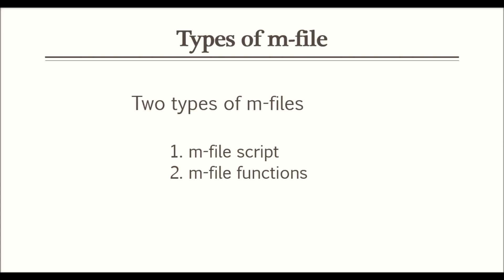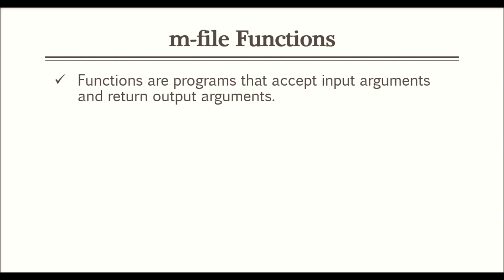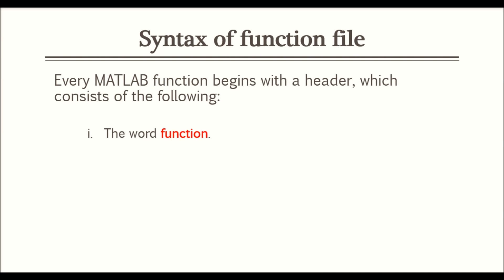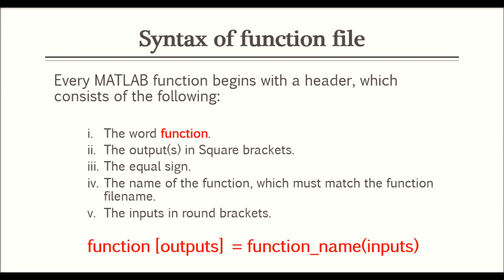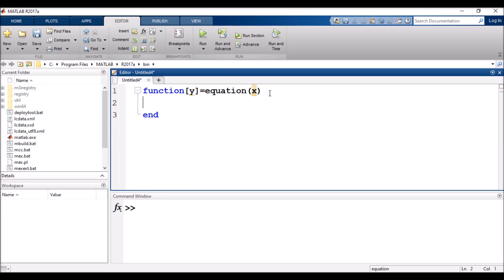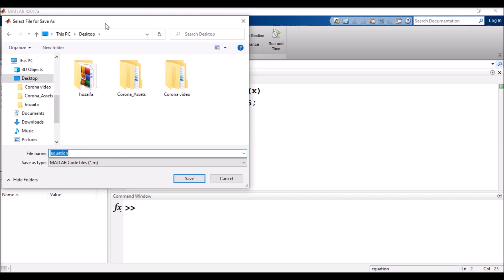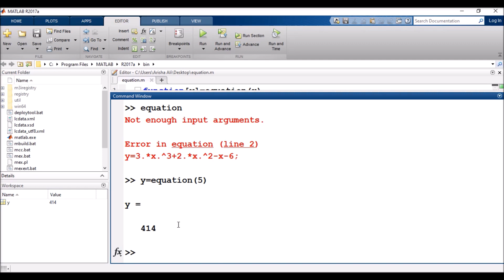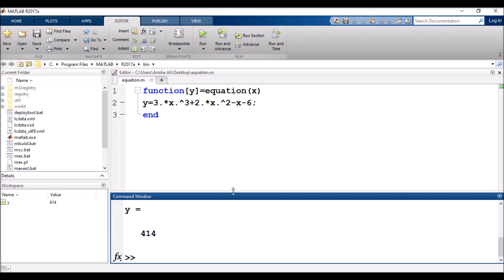What is m-file function and its syntax (Part-24) || Types of m-file || Tutorial of function file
My this video contains an explanation of types of function file . In this video i completely explain the function file with its syntax. I also provide a tutorial for making a function file for a very simple equation.